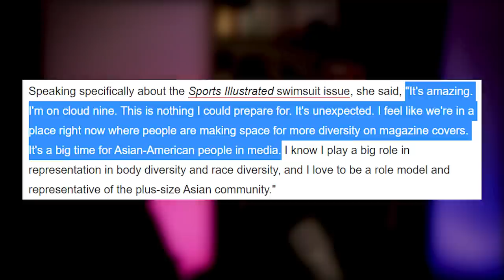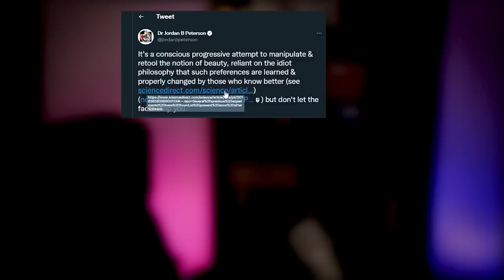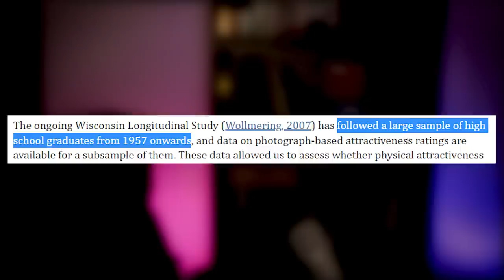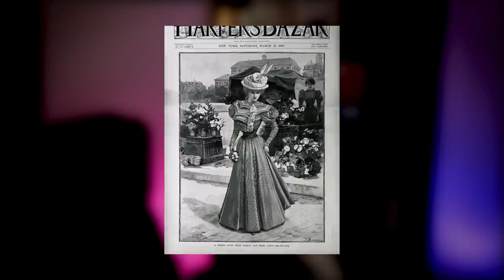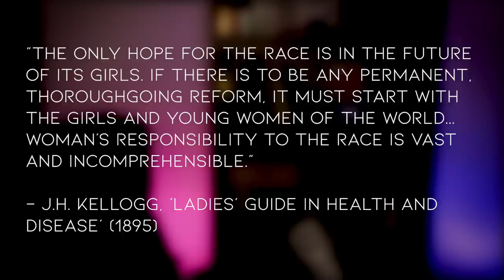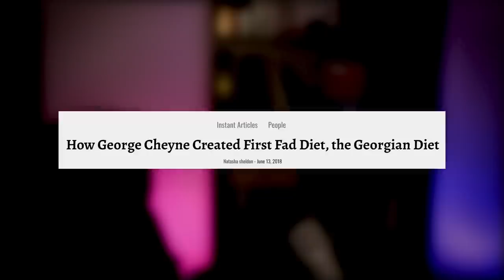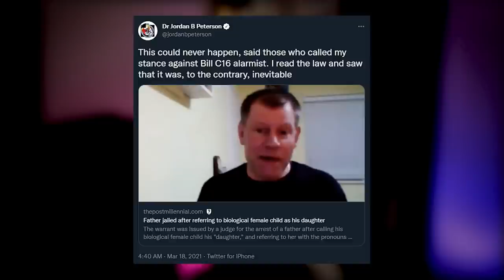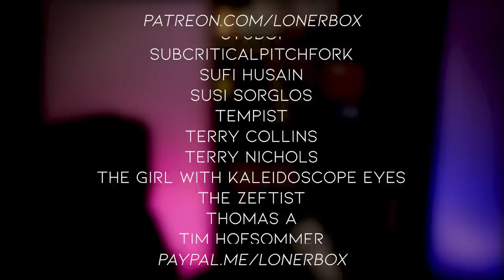Jordan Peterson and Beauty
*technically Kellogg created the first ‘acidophilus’ soy milk (Asians had been using soy much earlier) but idk I didn’t want to try and pronounce that.

References:
A. Dürer, 'Four Books on Human Proportion'
J.H. Kellogg, 'Ladies' Guide in Health and Disease'
J. Stockwood, 'A Sermon Preached at Paules Crosse, 24. of August, 1578'
Rodgers et al, 'Results of a strategic science study to inform policies targeting extreme thinness standards in the fashion industry'
S. Strings, 'Fearing the Black Body'
W. Shurtleff & Akiko Aoyagi, Dr. 'John Harvey Kellogg and Battle Creek Foods: Work with Soy'